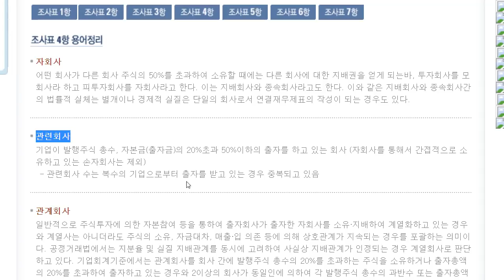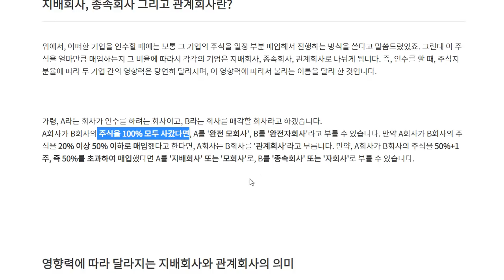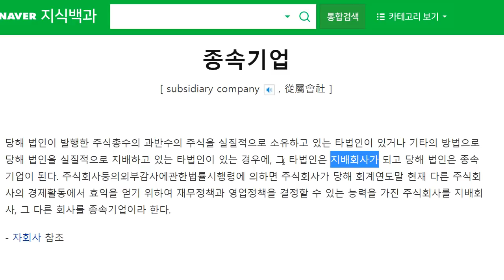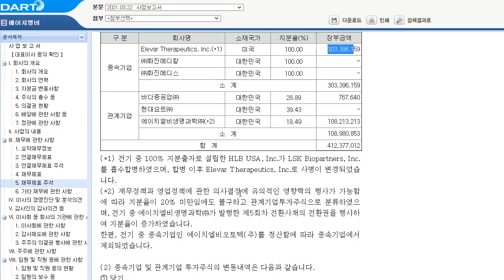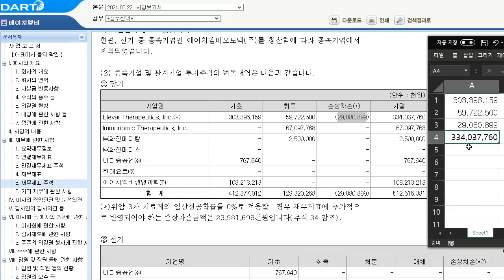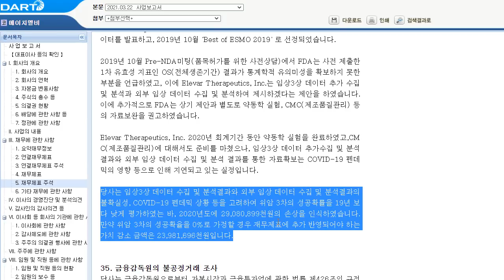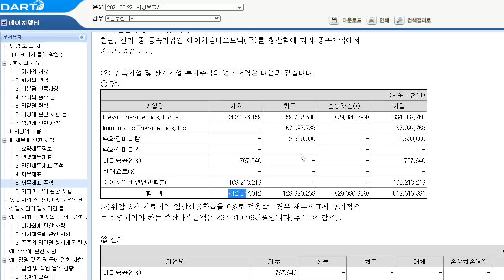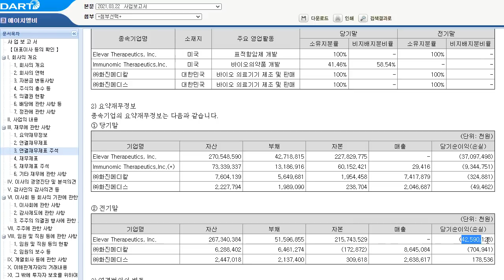에이치엘비 위암3차 임상성공확률 0% 가정해도 엘레바 장부가치는 3천억원!!